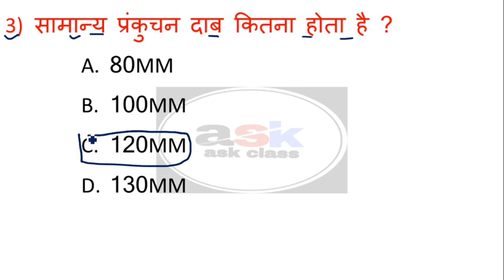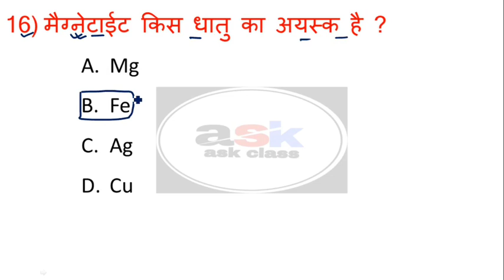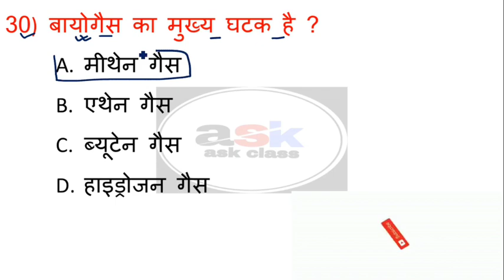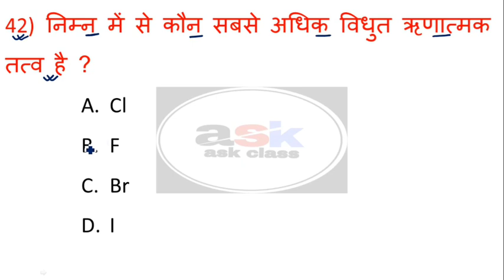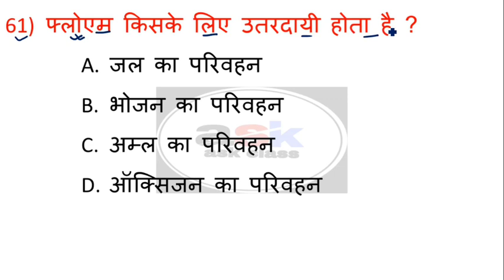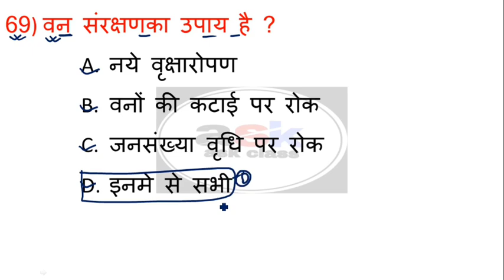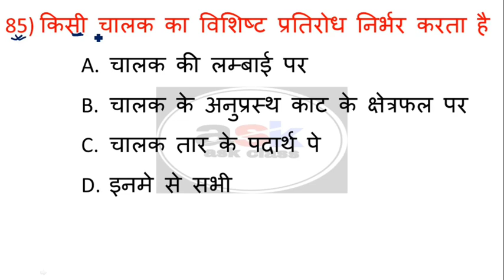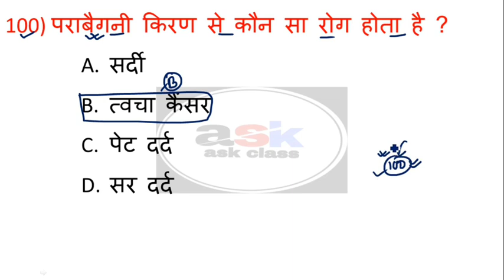Science Ka Objective Question Class 10 || 10th Science Objective Question || Vigyan Ka Objective